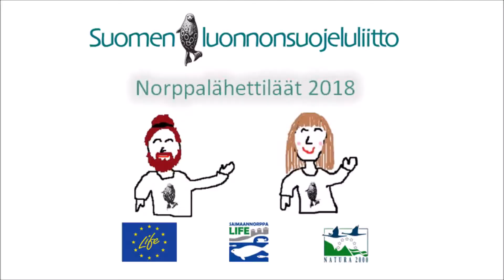Norppalähettiläiden Q&A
Suomen luonnonsuojeluliiton norppalähettiläät vastailevat Varparannan koulun oppilaiden kysymyksiin.

Luvassa tiukkaa faktaa ja hieman erikoisempiakin vastauksia!